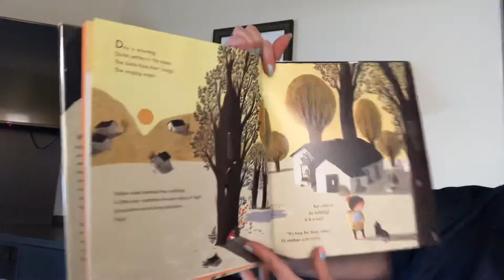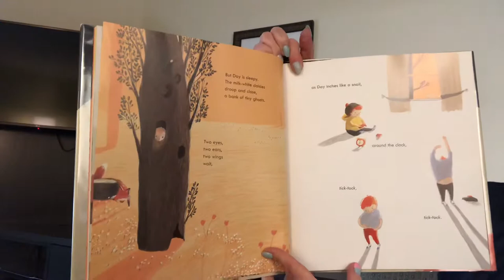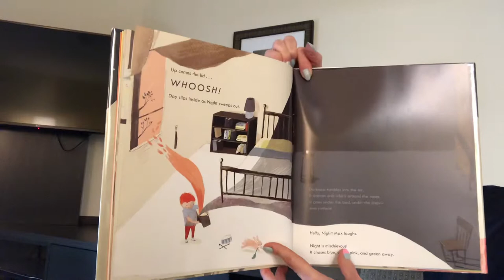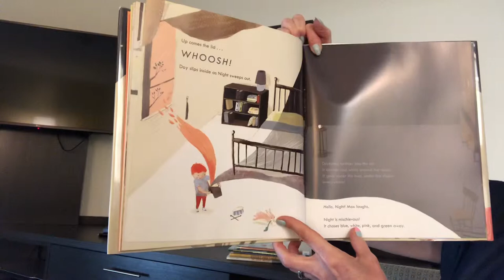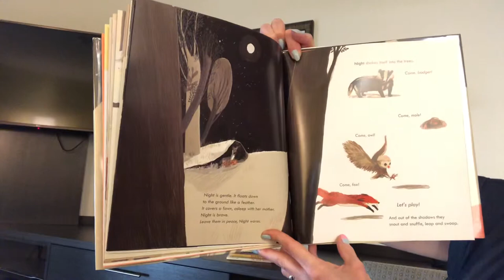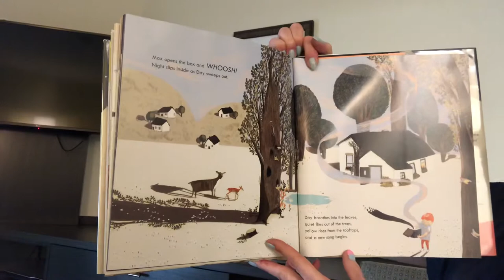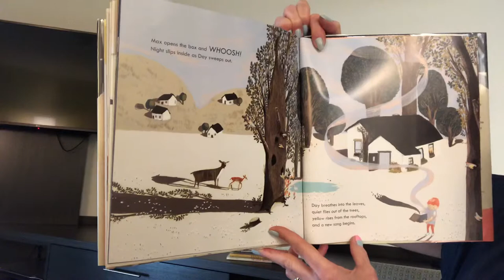The Night Box